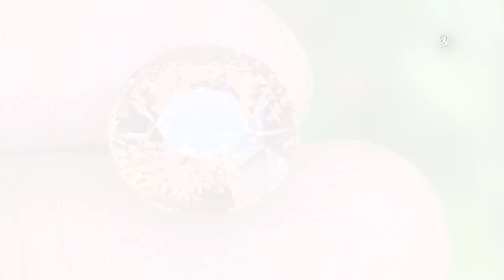Лучшие камни недели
1. Сфен 15.05 карат 8250$
2. Полихромный сапфир 4 карата 10800$
3. Полихромный турмалин 4 карата 2100$
4. Полихромный турмалин сердце 9 карат 4200$
5. Синяя шпинель 3 карата 1550$
6.Полихромный сапфир лазурного цвета 4 карат 13400$
7.Зеленый гранат 9 карат 36000$
8. Грозовая шпинель 4 карат 2700$
9. Кобальтовая шпинель 4 карата 3900$
10. Серая шпинель из Бирмы 9.75 карат 12400$
11. Двухцветный турмалин 19.95 карат 8500$
12. Шпинель махенге 27.15 карат 550'000$
13.Огненные гранаты от 2600$
14. Полихромный сапфир 11.06 карат 32000$
15 Звездчатый сапфир  12 лучей
А)26.47карат  26800$
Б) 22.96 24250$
16. Грозовая шпинель из Бирмы 10 карат 18800 $
17.Периодит 15 карат 5900$
18. Кобальтовая шпинель 10 карат 22000$
19. Алый гранат 9 карат 3700$
20. Лавандовая шпинель 3 карата 1600$
21. Лавандовая шпинель 4 карата 2300$
22. Полихромная шпинель 4 карата 1700$
23. Гранат из Танзании 14 карат 4400 $